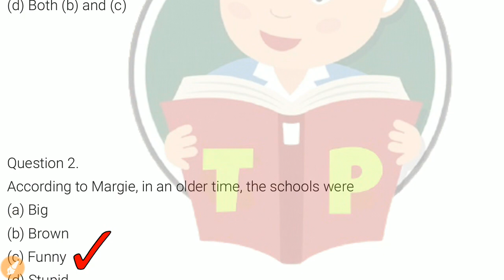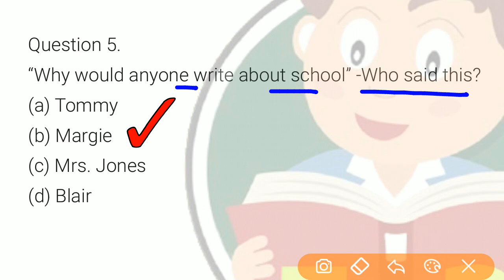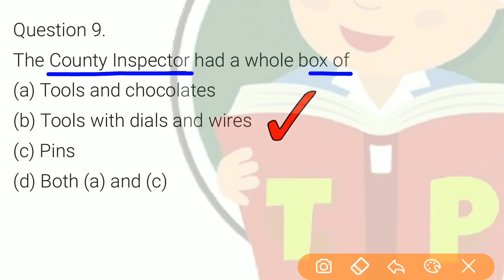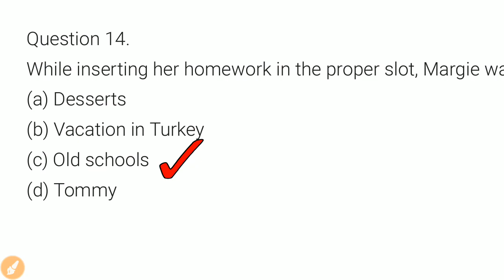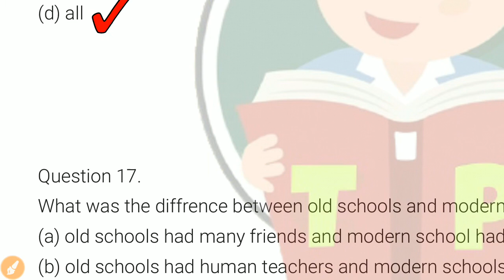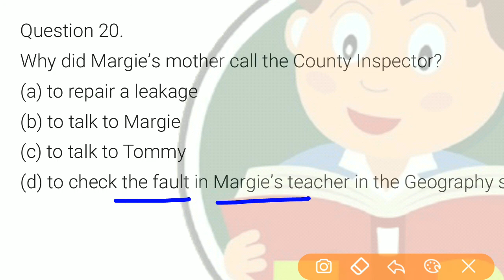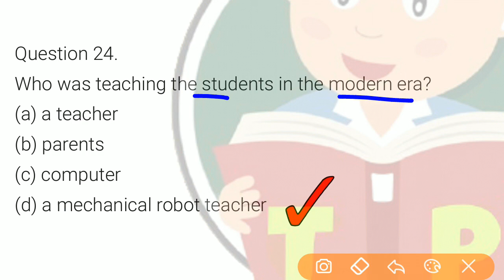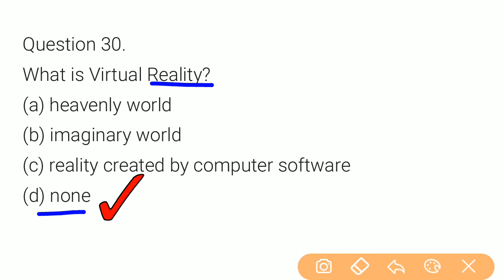MCQ The Fun They Had First Term Exam | Class 9 English The Fun They Had MCQs First Term Most Asked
About the Video :- In this video we have explained and given most important mcq the fun they had chapter 1 english class 9 for the first term exam 2021 in detail
MCQ The Fun They Had First Term Exam In Hindi